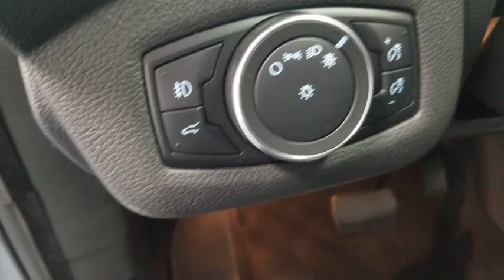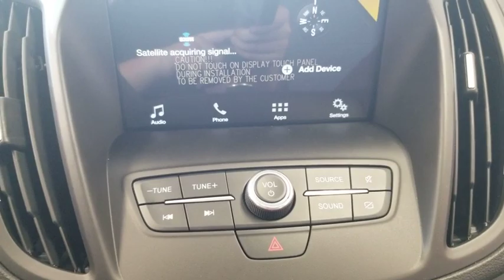2019 Ford Escape Crystal Lake, Algonquin, Lake in the Hills, Huntley, McHenry, Woodstock, IL 92328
Black  2019 Ford Escape available in Woodstock, Illinois at Bull Valley Ford. Servicing the Crystal Lake, Algonquin, Lake in the Hills, Huntley, McHenry, IL area.

1460 South Eastwood Dr.

Agate Black Metallic 2019 Ford Escape SE 200A 4WD 6-Speed Automatic EcoBoost 1.5L I4 GTDi DOHC Turbocharged VCT 4WD, Equipment Group 200A, FordPass Connect, Radio: AM/FM Stereo w/MP3 Capable, Steering wheel mounted audio controls, SYNC 3 Communications & Entertainment System, Wheels: 17 Sparkle Silver-Painted Aluminum.brbr22/28 City/Highway MPG Not all customers may qualify for all rebates listed, see dealer for details. Price includes: $1,000 - Retail Bonus Customer Cash, $3,500 - Retail Customer Cash